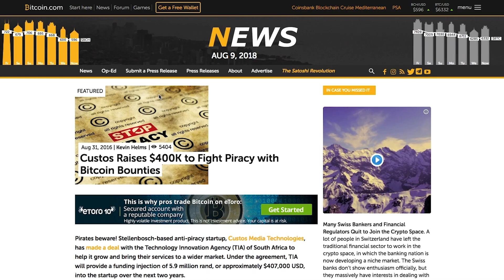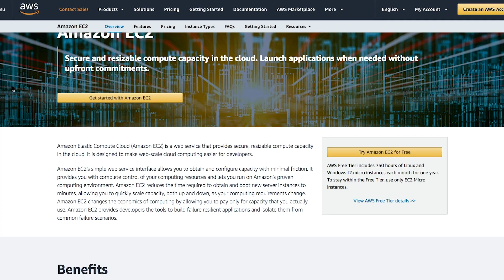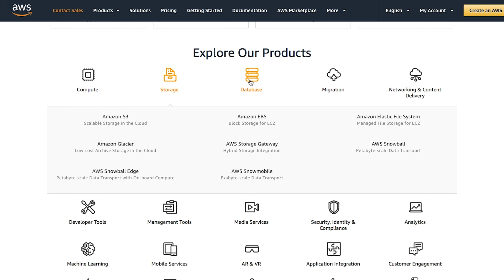Custos Media Technologies Scales Globally with AWS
South Africa’s Custos Media Technologies provide services that combat media piracy by tracing a leak to its source in a decentralized way using cryptocurrency. The company grew its business internationally using AWS’s global infrastructure, and a range of services including Amazon EC2 and AWS Auto Scaling.